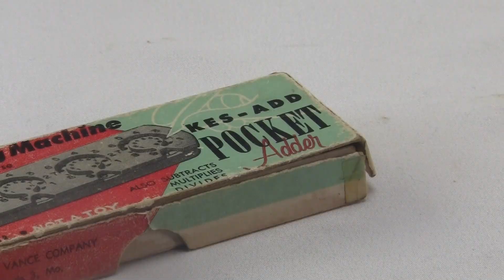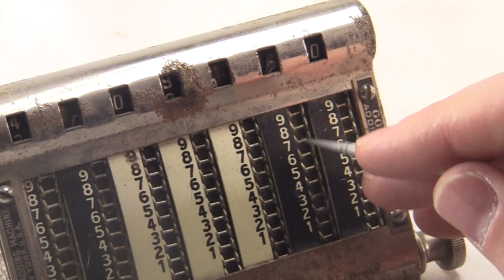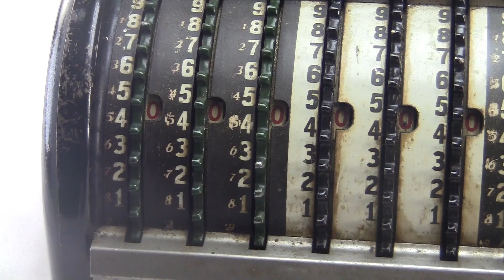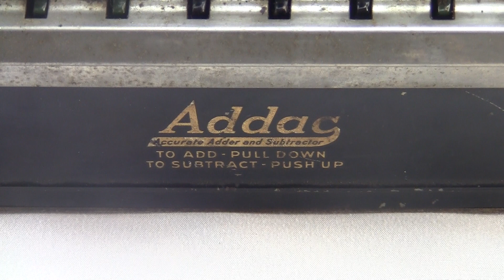Addac Review / HowTo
The Addac, from the 1920s. A coaxial dial adding machine.

This is episode 45 of my video series about calculating devices.

End song inspired by "Hotter than a molotov" by The Coup.